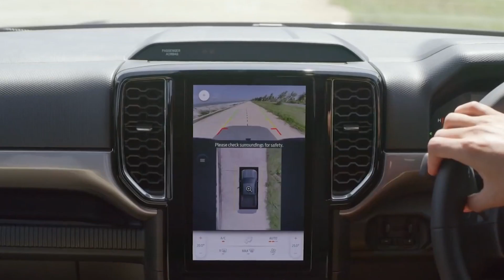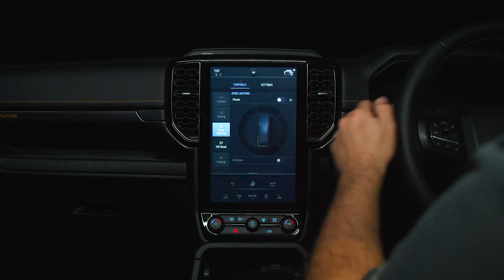Ranger 2023 | Nova Caminhonete Ford Ranger 2023 conheça o Visual e o Interior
A Ford está fazendo o lançamento da mais nova caminhonete da sua linha mundial, a Ford Ranger 2023, ou Ranger 23, que é como está sendo chamada na internet.  Nesse vídeo eu trago pra vocês 10 detalhes, 10 novidades especiais que a Ford Ranger 2023 trará para o público.

Compartilhe com um amigo que também é apaixonado por Ford Ranger e comente o que você achou do novo modelo e se você gostaria de ver outros detalhes sobre esse Lançamento da Ford.

ATENÇÃO: O intuito desse vídeo é divertir e entreter, se você, seu carro ou quaisquer pessoas envolvidas nessa obra tiverem alguma objeção a aparecer no vídeo, por gentileza solicite a remoção por e-mail, nós removeremos imediatamente. O foco aqui é divertir e entreter e não plagiar.
Track: Best Music Mix ♫ No Copyright EDM ♫ Gaming Music Trap, House, Dubstep